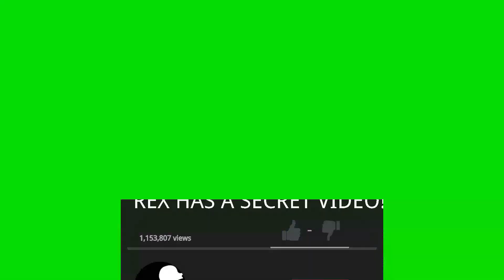ELSA OF ARENDELLE (Frozen II) - Sims 4 Create a Sim | Disney' Frozen II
Hola, saludo chicos y chicas, dejo este video un speed sim de Elsa de Arendelle (Frozen II), espero sea de su agrado si es así, por favor dale like, y suscríbete.

nstagram También publico mis dibujos en dicha cuenta.